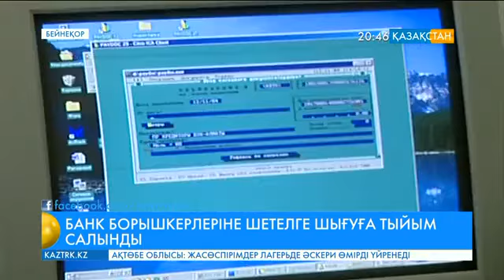«Валют-Транзит банк» борышкерлеріне шетелге шығуға тыйым салынды